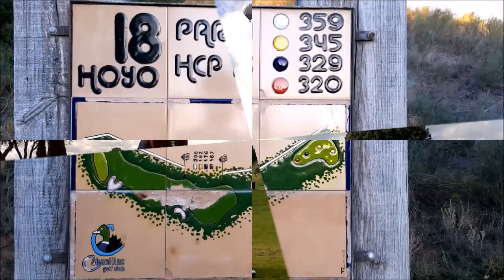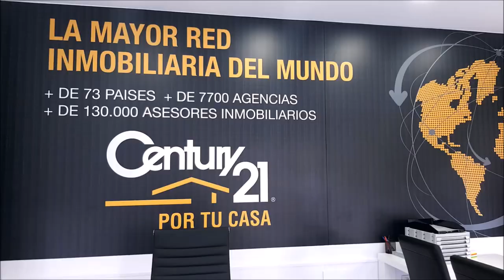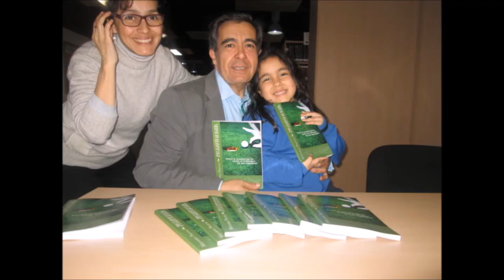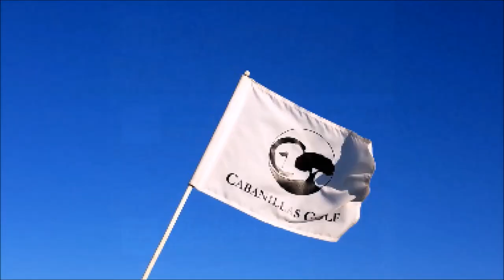Nº 29 CON LA BOLSA AL HOMBRO CON LIDIA MUÑOZ DIRECTORA SAN ROQUE CLUB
Programa N 29 CON LA BOLSA AL HOMBRO CON LIDIA MUÑOZ  Directora de Marketing y Operaciones de SAN ROQUE CLUB junto a Mariano Puerta Director de COaching Golf Radio y TV . Un programa de  @CoachPuerta